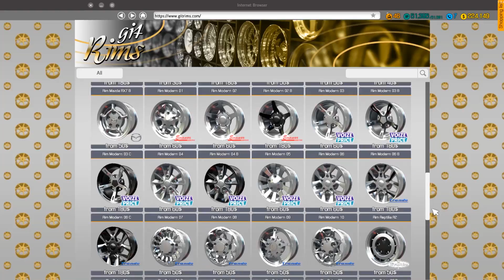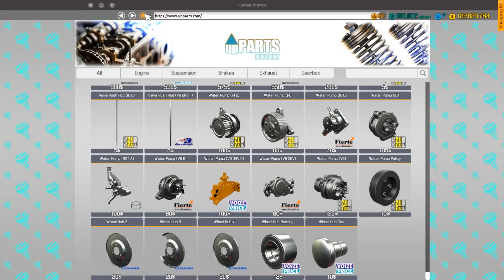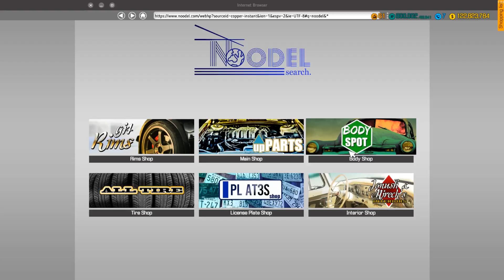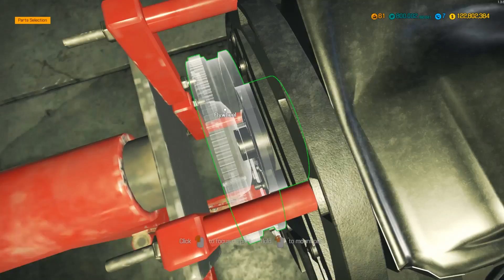Car Mechanic Simulator 2018 Full Restoration| Ferrari 250 GT Berlinetta | "Full Release State"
Build and expand your repair service empire in this incredibly detailed and highly realistic simulation game, where attention to car detail is astonishing. Find classic, unique cars in the new Barn Find module and Junkyard module. You can even add your self-made car in the Car Editor. In this episode we rebuild a Ferrari! With the old Save lost forever we have to start over. More Money, More XP and More expensive cars!